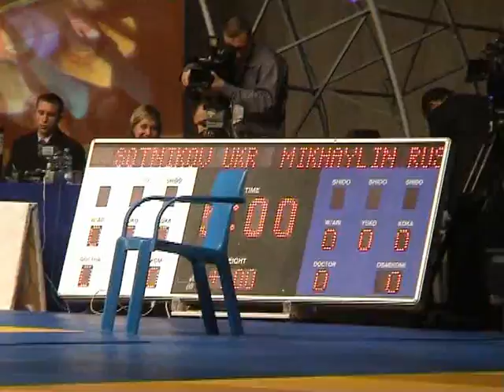2006 GRAND SLAM MOSCOW+100UKR RUS Final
Александр Вячеславович Миха́йлин (род. 18 августа 1979, Москва, СССР) — российский дзюдоист, заслуженный мастер спорта России (2001). Серебряный призёр олимпийских игр в Лондоне. 4-кратный чемпион мира, 6-кратный чемпион Европы и 10-кратный чемпион России; 16-кратный победитель турниров Мирового кубка, Гран-При, Большого шлема, 8-кратный чемпион мира среди военнослужащих. Многократный победитель и призёр Клубных чемпионатов и турниров среди клубов и сборных.
По состоянию на март 2018 года провел 354 официальных схваток, победу одержал в 282.
Олимпийские игры
Серебро Лондон 2012 100+ кг

Чемпионат мира
Бронза Бирмингем 1999 до 100 кг
Золото Мюнхен 2001 100+ кг
Золото Мюнхен 2001 абсолютная
Золото Каир 2005 100+ кг
Бронза Париж 2011 100+ кг
Золото Сальвадор де Байя 2012 абсолютная

Чемпионат мира в абсолютной категории
Серебро Леваллуа-Перре 2008 абсолютная
Бронза Тюмень 2011 абсолютная

Чемпионат Европы
Бронза Братислава 1999 до 100 кг
Золото Париж 2001 абсолютная
Серебро Марибор 2002 абсолютная
Золото Дюссельдорф 2003 абсолютная
Золото Роттердам 2005 100+ кг
Серебро Москва 2005 абсолютная
Золото Нови-Сад 2006 абсолютная
Бронза Белград 2007 100+ кг
Золото Варшава 2007 абсолютная
Бронза Тбилиси 2009 абсолютная
Золото Челябинск 2012 100+ кг

Государственные награды
RUS Medal of the Order For Merit to the Fatherland 1st class